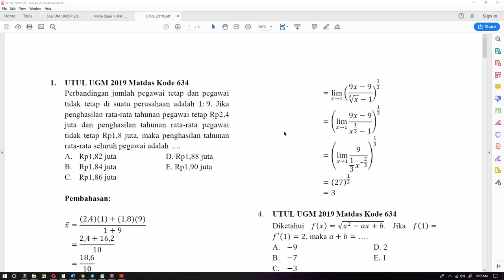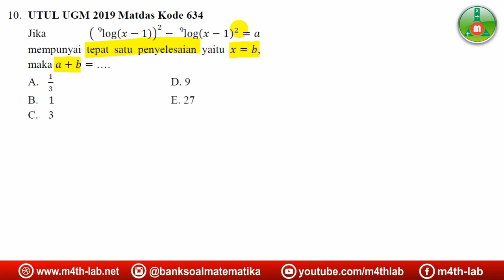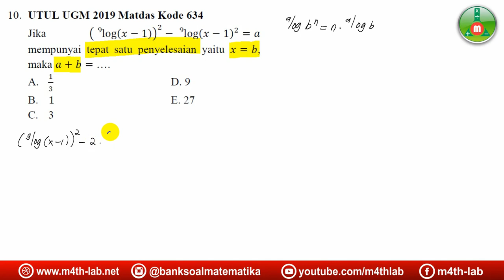Baru!! Pembahasan UTUL UGM 2019 Matematika Dasar (IPA/IPS)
Pada video ini kami bahas soal UTUL UGM Matematika Dasar Kode 634 tahu n 2019 soal tentang logaritma